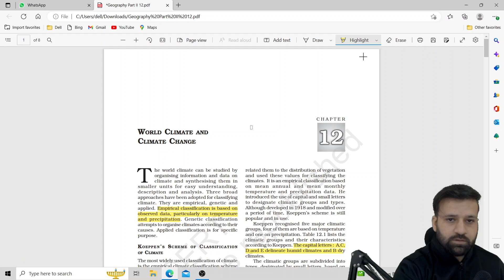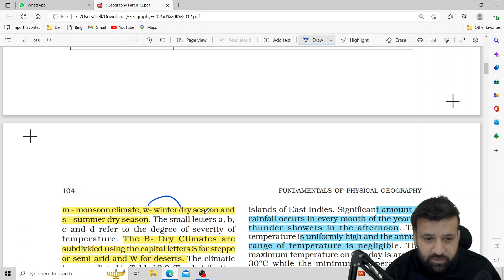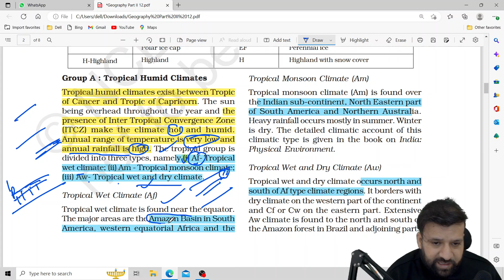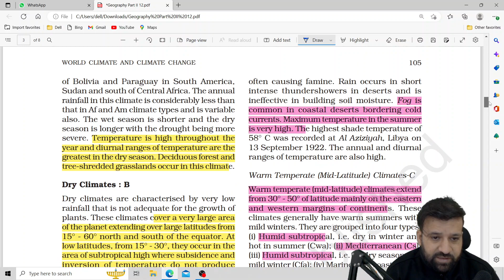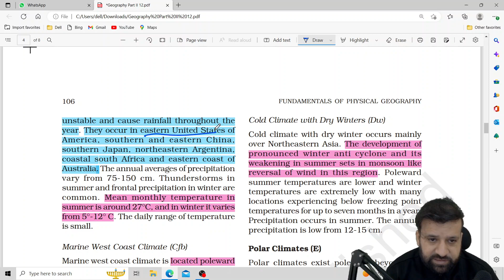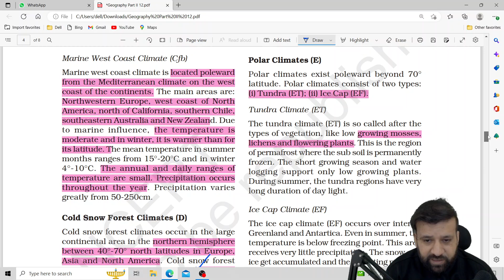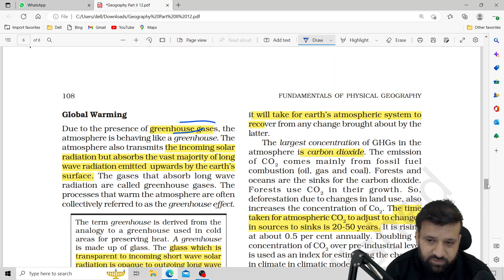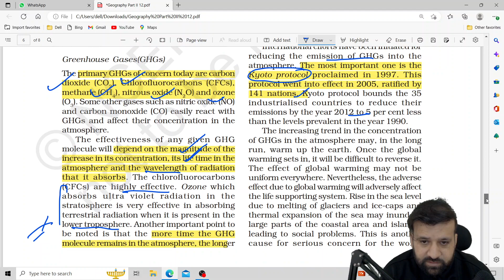Geography Class 11 NCERT for CDS/NDA/CAPF Preparation | ShreePrateek